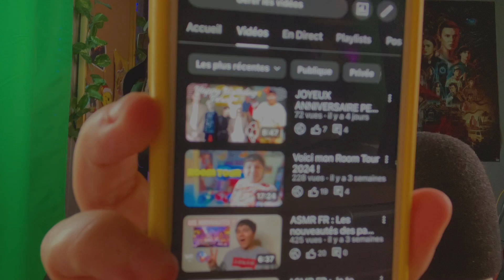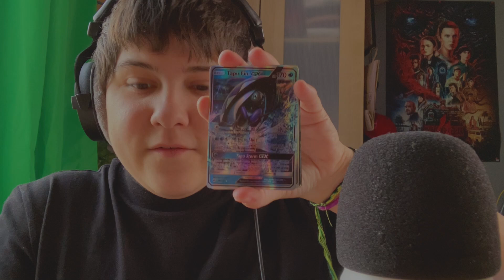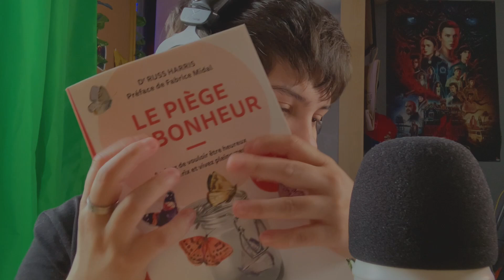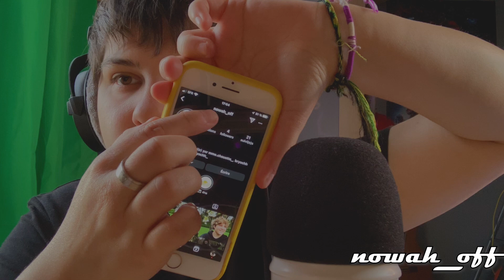ASMR FR : Je suis de retour ! (blabla et nouveautés !)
Hello !
Je te souhaite une bonne détente et une agréable relaxation.

N'oublie pas le pouce en l'air, ton petit commentaire et partager la vidéo :)

Merci à toi d'être passé !